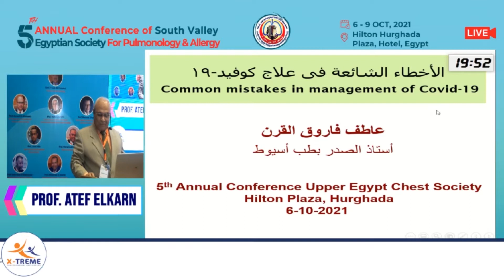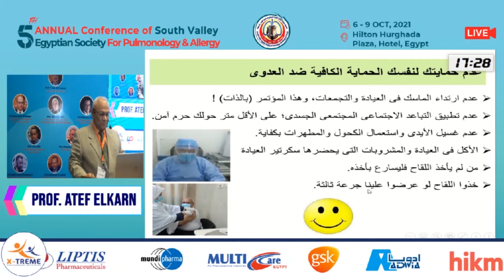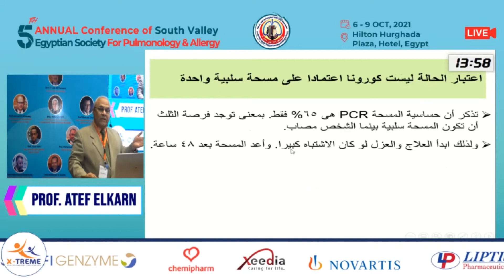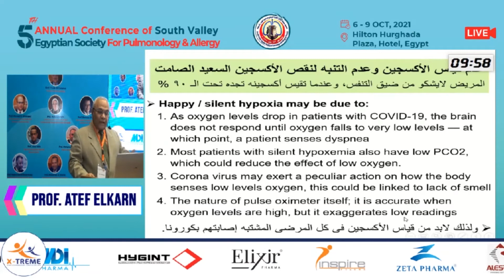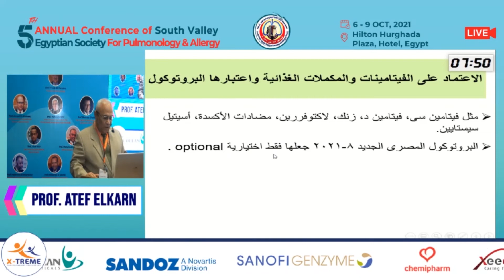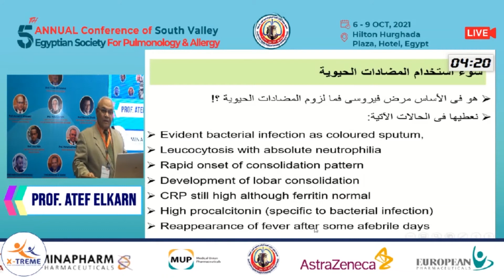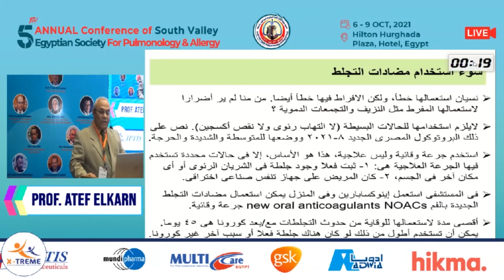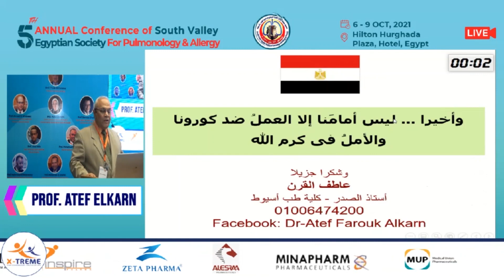Prof. Atef Elkarn - الأخطاء الشائعة في عالج الكورونا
Conference Name : 5th Annual Conference of South Valley Egyptian Society for Pulmonology & Allergy - Hurghada
Instructor : Prof. Atef Elkarn
Session 1 - Day 1
Helton Plaza Hurghada